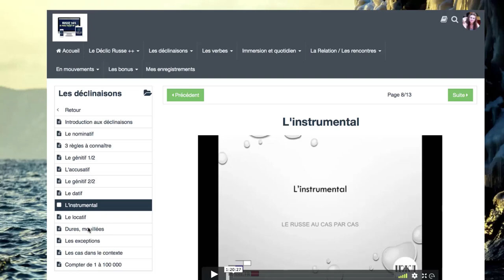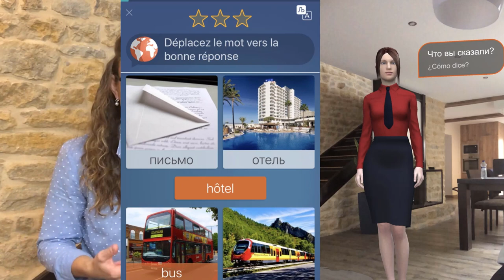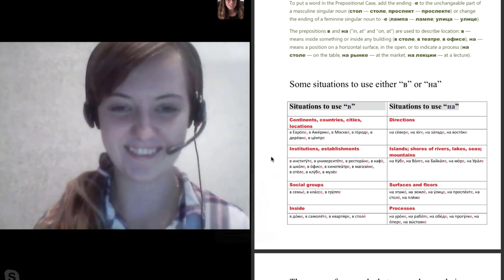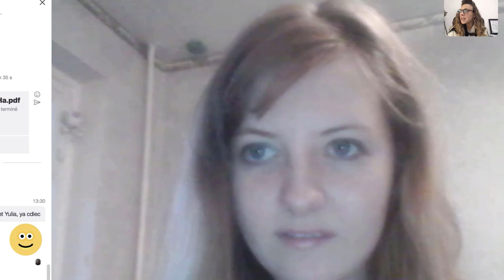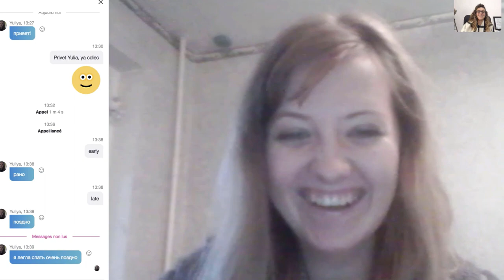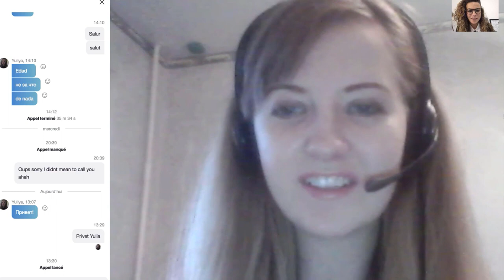Parler russe en 6 mois ?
Découvrez mon défi russe 365 : parler russe en 1 an. Bilan à 6 mois ⬇️ Vous voulez parler russe en 1 an ? Retrouvez la formation russe de Thomas en cliquant

 Pour plus d’astuces gratuites pour apprendre une langue rapidement, découvrez mon blog

 Rejoignez les Marathoniens des Langues en vous abonnant à ma chaîne YouTube pour ne rien manquer des prochaines vidéos